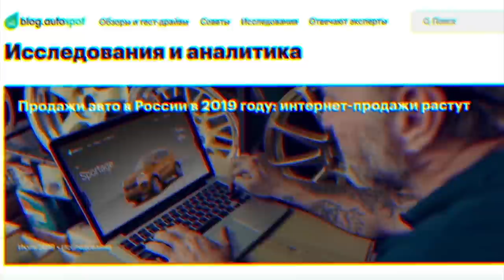Оживили Corvette / Купили битый Ferrari / Ford F150 SHELBY 755 HP зачем?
Народ, всем салют!
Это продолжение нашей истории про  Corvette C3 1981 года.

Мы оклеили весь автомобиль в пленку и дальше осталось только собрать, но это уже дальше.

К нашим соседям приехала Ferrari FF смотрите, что с ней.
Так же, небольшой тест драйв на Ford f150 Shelby.